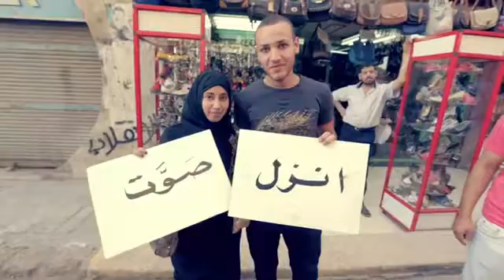٧ فبراير، ٢٠١٧